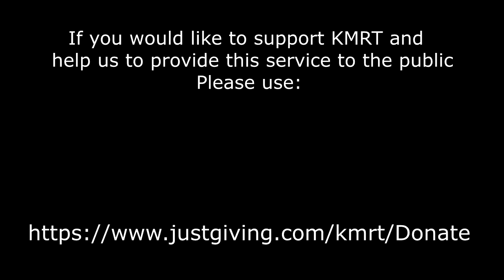88. Wild campers trigger major search 12th July 2020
Two ladies wild camping on Kinder Scout called the police as they were having problems with the conditions on the top of the hill.  Unfortunately they did not give a detailed description of their location and were no longer contactable, triggering a major search involving four Mountain Rescue Teams (Kinder Mountain Rescue Team, Buxton Mountain Rescue Team, Edale Mountain Rescue Team, Glossop Mountain Rescue Team and Search Dogs England & Wales) .